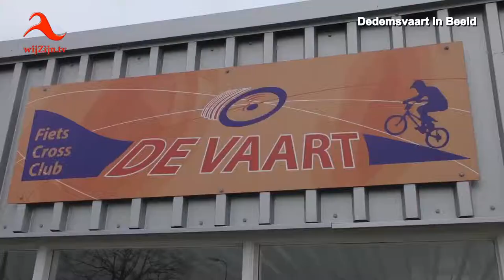Niek & Justin Kimmann en Robin Dijk verrassen fietscrossers FCC de Vaart 2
Dedemsvaart: bijzondere verrassing voor fietscrossers FCC de Vaart
Niek & Justin Kimmann en Robin Dijk verrassen fietscrossers van Fiets Cross Club de Vaart met 20 gratis toegangskaarten voor wedstrijden op 12 mei OpPapendal!

* Te zien op televisie via wijZijn.tv en via Internet op alle apparaten op of via Instagram.